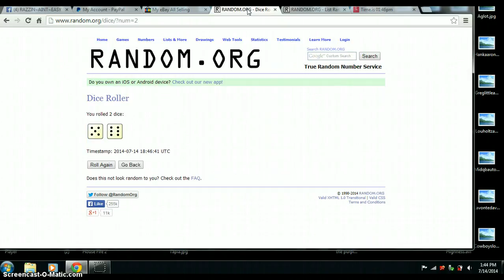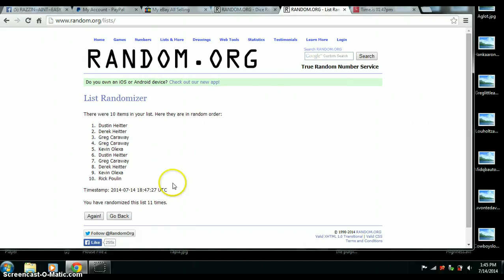4 CARD AUTO LOT, BARKLEY RANDLE DAVIS WILSON